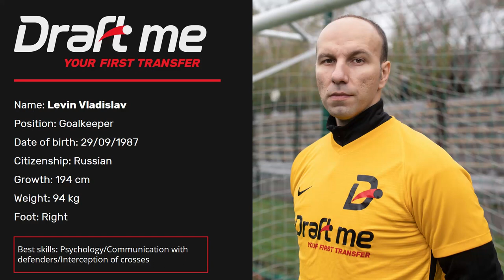Vladislav Levin CV (eng)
Produced: DraftMe
Position: goalkeeper
Citizenship: Russian Federation
Height: 194 cm
Weight: 94 kg
Main foot: right
Best skills: psuchology/communication with defenders/interception of crosses.
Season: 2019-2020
Main blocks:
1. Goal defense.
2. Area defense.
3. Attack organization.